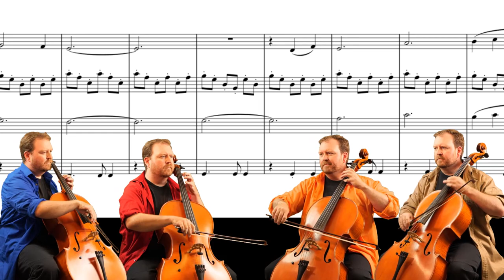Valse di Fantastica - Final Fantasy XV - Cello Quartet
Valse di Fantastica is one of my favorite tracks from FFXV (there are soooo many good tracks from that game--too bad the last third of the game itself was ... not good). I've wanted a cello quartet version of this for some time--I'd love to play it live some day. This serves as my entry for the September 2023 Pixel Mixers cover contest, inspired from Warp Whistles Music's cover from last month which incorporated the Valse as part of it. This piece has been on my bucket list for awhile, and it was kick in the pants I needed to get it done 😄

Tool Chain
- "Euro Standard Antique" cello (2007)
- 2xAKG C414 (Mid-side)
- Scarlett 18i20 Gen 3
- Presonus Studio One audio mixing software
- Panasonic Lumix DC-S1
- Hitfilm Pro 15